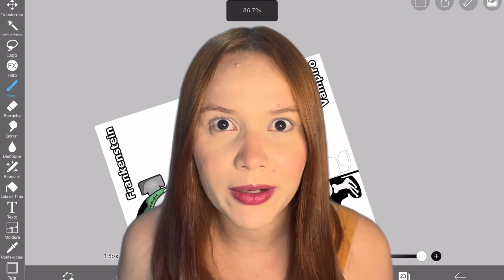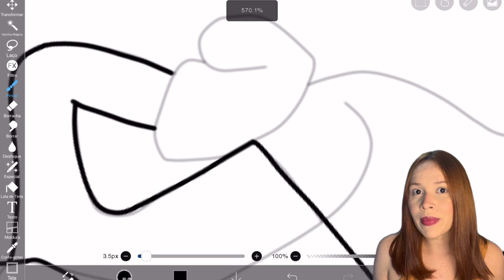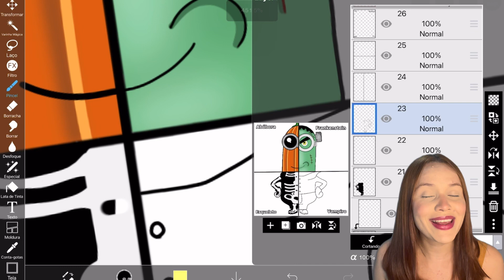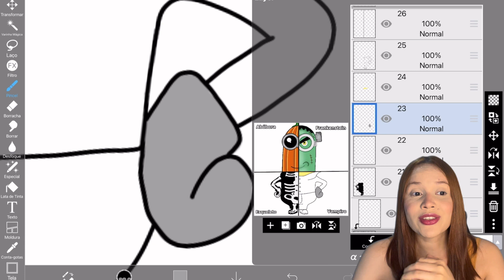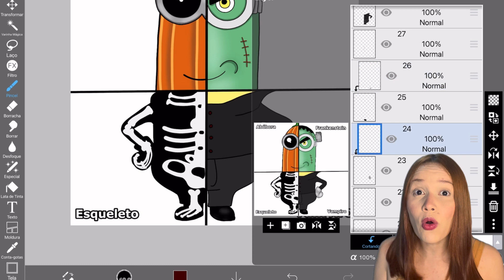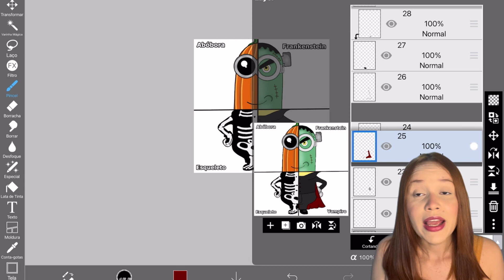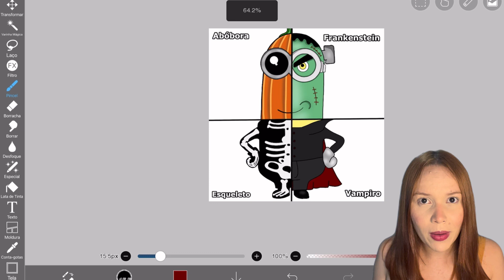O DIA QUE ASSISTI ENFEIRO DA NOITE sem saber de nada | História e Desenho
No vídeo de hoje eu vou contar sobre o dia que assisti enfermeiro da noite e desenhando.

Este vídeo é para você que procura:

-histórias
-História de terror
-História de terror e desenho